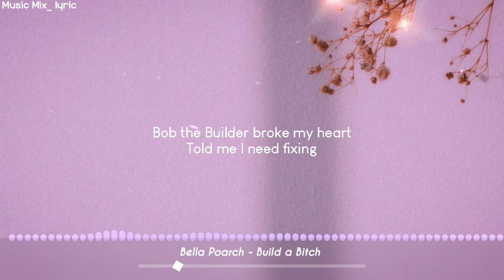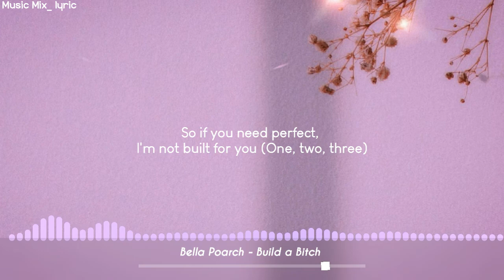Bella Poarch - Build a Bitch (Lyrics) 🌻🌼